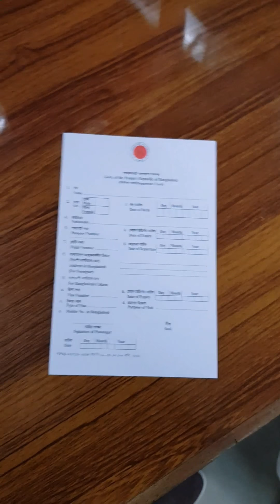The Country of Happiness | Bhutan .